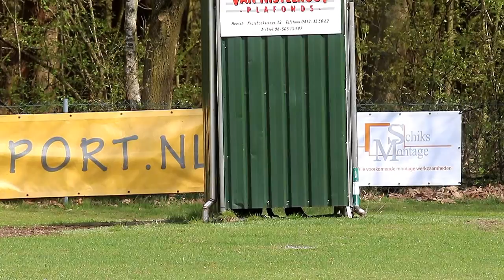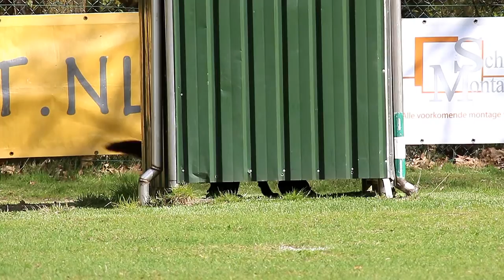PAK Gelderland 2016 Jopy vom Haardblick IPO II Protection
Helper Edris Fathi